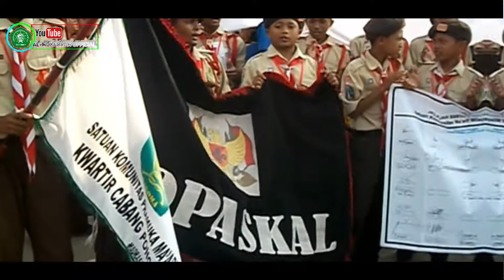JELAJAH SANTRI - MTs AL MUKARROM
lomba jelajah santri yang di adakan di kota jombang.